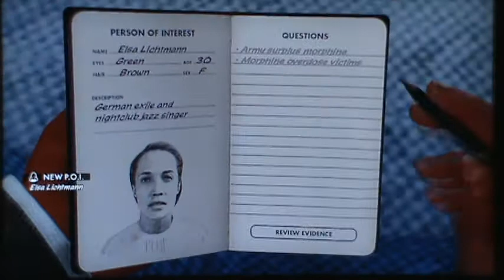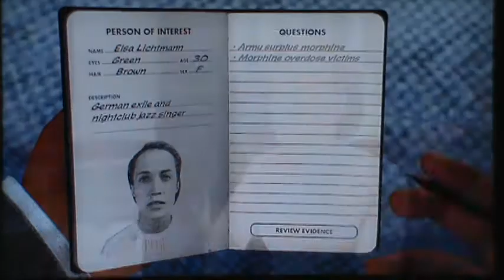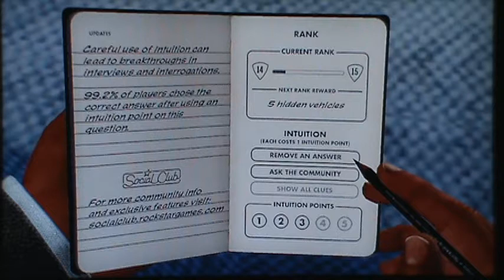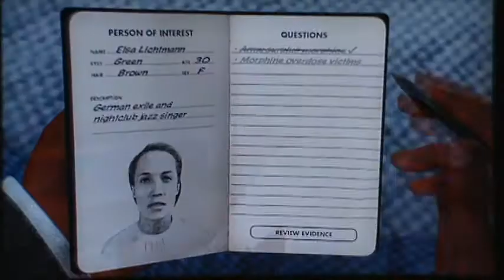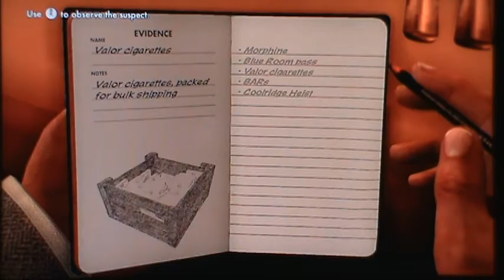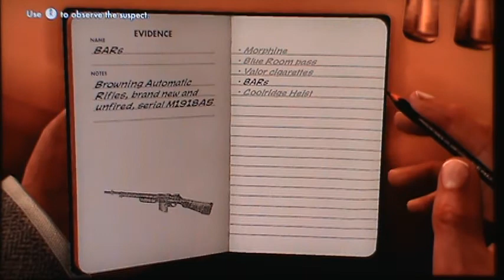L.A. Noire Playthrough pt68